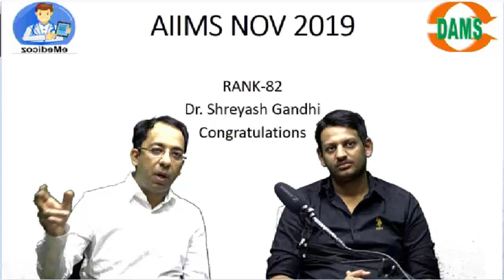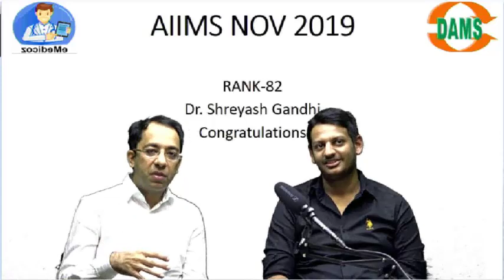AIIMSNov2019 | Rank-82 Shreyash gandhi | DAMS PG Medical Coaching | DAMSROCKS